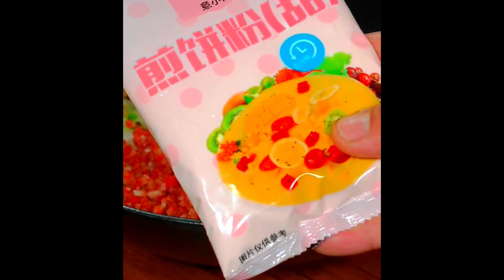If the weather is hot and you don’t want to cook, you can try this stewed rice with potatoes Food